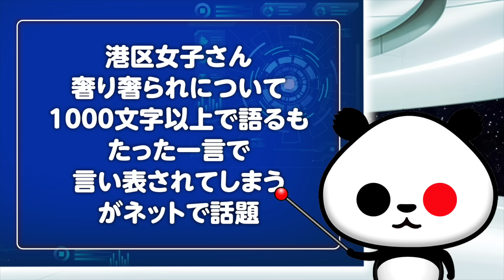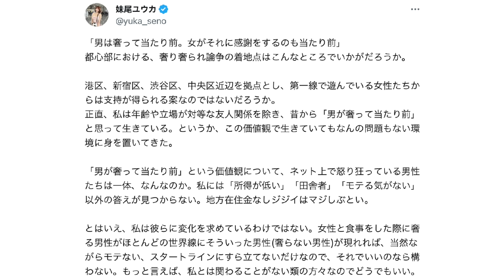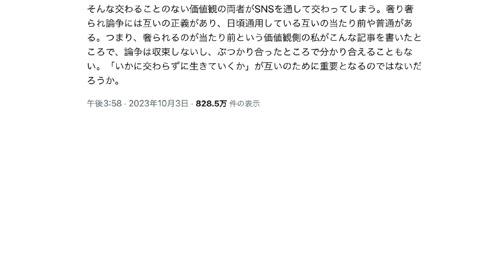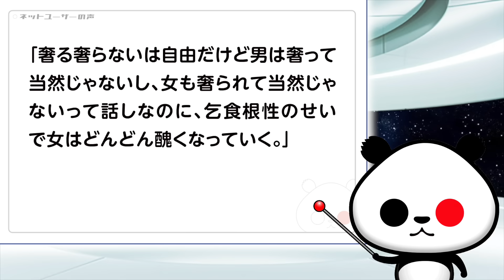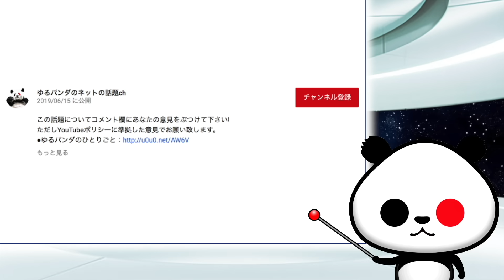港区女子さん 奢り奢られについて1000文字以上で語るも、たった一言で言い表されてしまうが話題